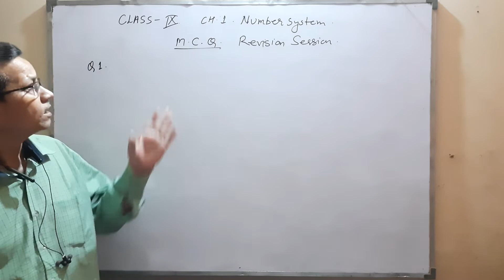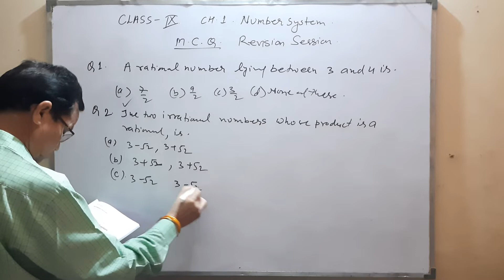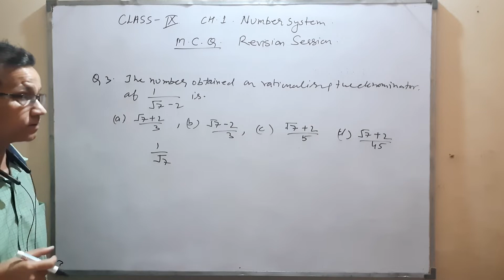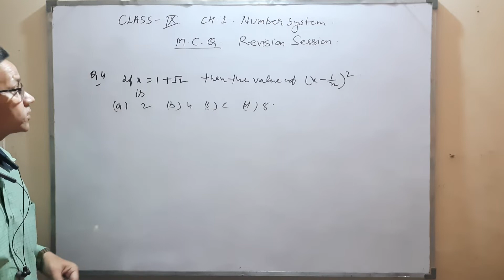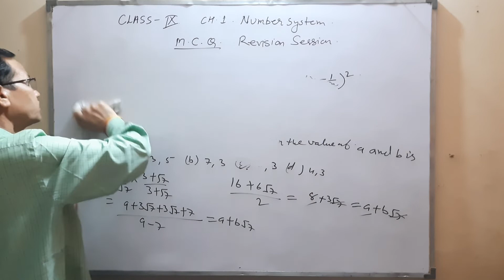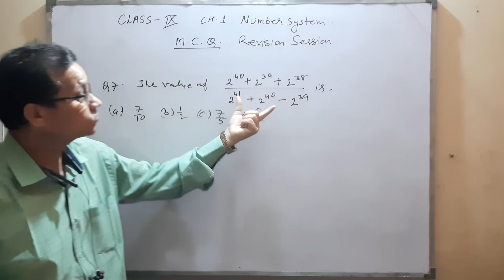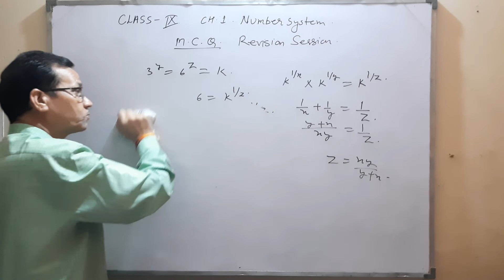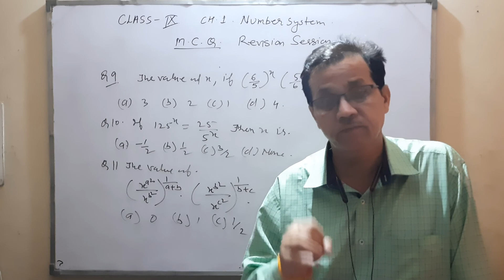MCQ | Ch - 1 | Number System | Class - 9 | Revision Session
online classes are also available :
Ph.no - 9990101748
subject - Mathematics
class - 9th,10th,11th,12th online classes are also available: NDA MATHEMATICS PREPARATION